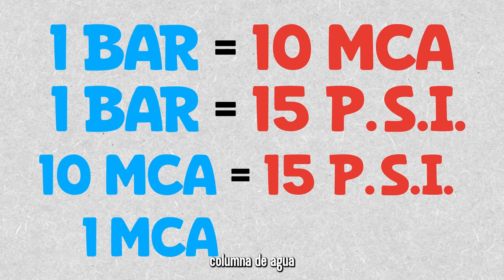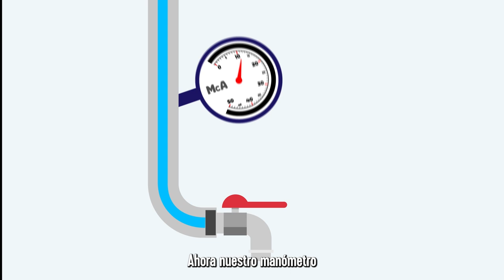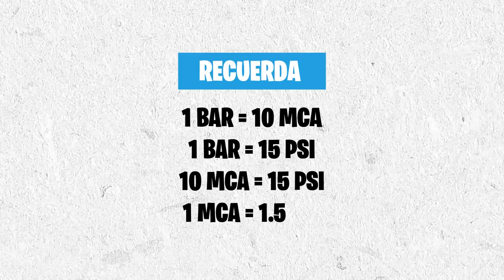Hidráulica Sin Fórmulas: Módulo 6. Unidades de presión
Conoce conceptos básicos de hidráulica como lo son las diferentes unidades de presiones.